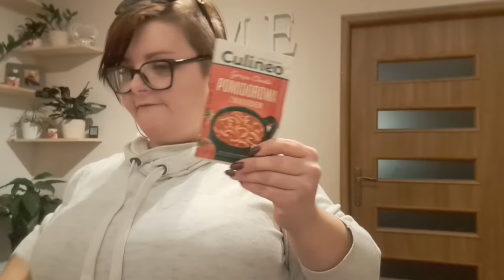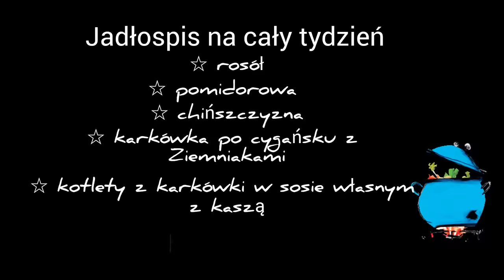vlog 172💰 HAUL ZAKUPOWY BIEDRONKA😁/POLECAJKA-BINGO SPA,BIELENDA INOWA POMADA/POMYSŁY NA OBIAD🥣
💥JEŻELI JESTEŚ ZE SZCZECINA TO PRZYDATNE INFORMACJE DLA CIEBIE:

PAZNOKCIE ROBIE TU:
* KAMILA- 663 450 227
WŁOSY ROBIE TU:
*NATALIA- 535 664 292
UL.BRĄZOWA 16 SZCZECIN

♡ Jest Nas tutaj coraz więcej. Bardzo dziękuję 🙃

-KOLCZYKI KOŁA Z ROSSMANN

•ZEGAREK PARSONVER
daje 50% zniżki
Cena pierwotna: 46,99 euro
Cena po rabacie: 23,5 euro